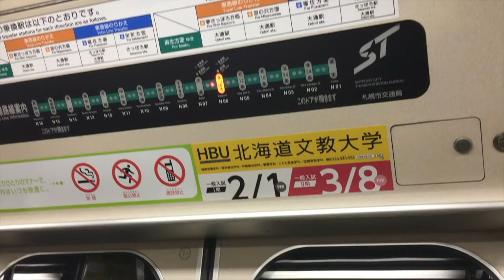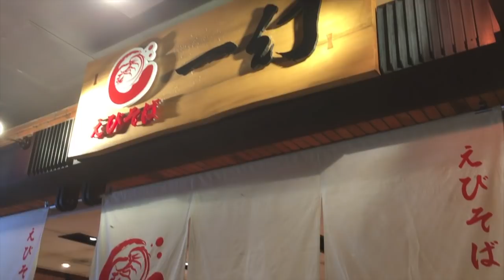REAKSI CEWEK JEPANG KETIKA HARUS BERPISAH SAMA SAHABAT TERBAIKNYA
"Syacho" itu juga punya sahabat paling deket loh dari sejak kecil. Nah, gimana ya reaksinya mereka pas selesai liburan terus harus berpisah lagi? Ngerasa sedih, rindu, kangen atau ampe mewek? Daripada penasaran langsung aja play videonya.